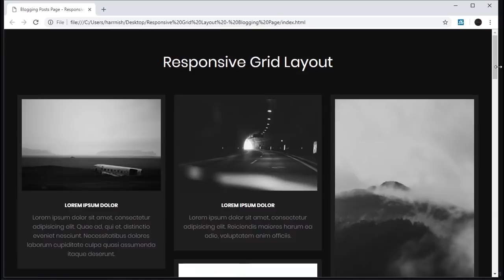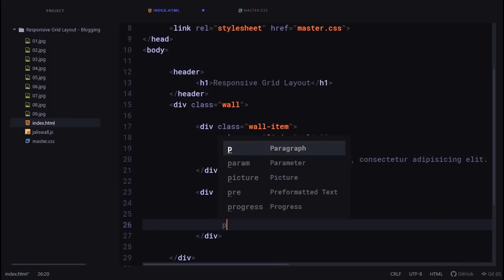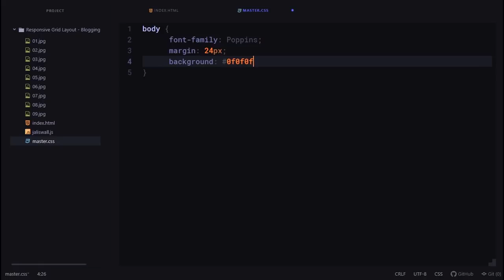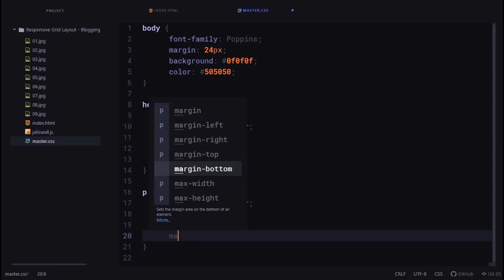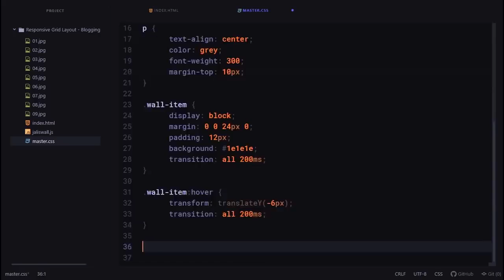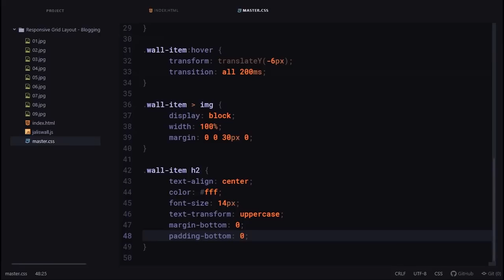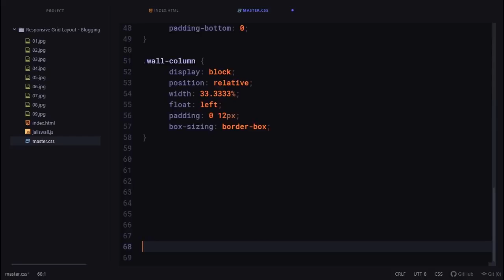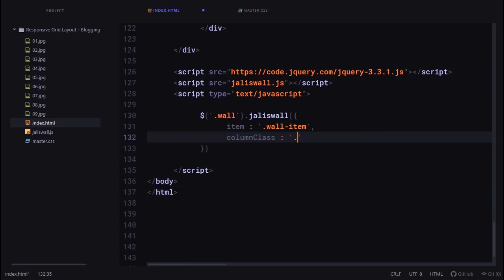Responsive Grid Layout - Blog Posts Page Concept | HTML, CSS & JAVASCRIPT 2019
Original video source:
Tumblr Responsive Grid Layout - Blog Posts Page Concept | HTML, CSS & JavaScript //

Social Media

(free) 90s Old School Boom Bap type beat x hip hop instrumental | 'Wild Style' prod. by TONY HOP